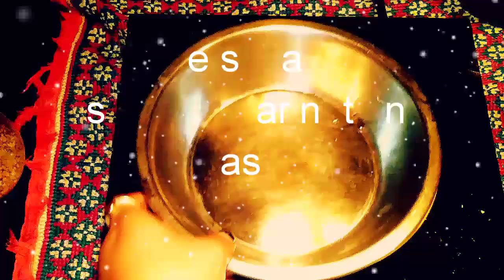#Tandoori murg🤗😘😆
#Tandoori murg us a ever loved recipe from ancient times.its a good starter also.Any cocktail and mocktail party it is a perfect side dish(Mai tandoori murgi hu yart katkale se ya alchohal se)🍗